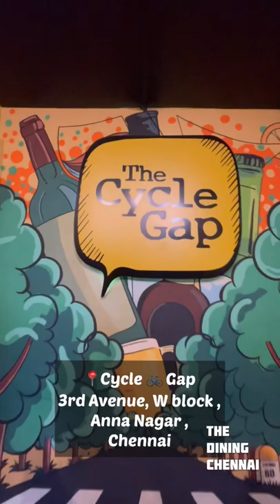🔥🍺HOTTEST RESTO BAR IN CHENNAI ⁉️⭐️ | CYCLE GAP - ANNA NAGAR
Tag your PARTY 🎉 Gang 😅🔥
We have visited for a lunch with my friends. Their ambience was Clean & Comfortable with DJ setup. Also we have ordered their signature Cocktails ü & Mocktails with some food stuffs like
1. Panner urundai
2. Mushroom bruschetta
3. Crispy fried corn
4. Honey garlic prawn
5. Schezwan lamb strips
6. Tangri kebab
7. Herb chicken tikka
8. Veg pasta cream sauce
9. Chettinad chicken curry
10. Steam rice
11. Naan
12. South keema chicken pizza
All are soo good & have their unique taste & quality . They served with perfect presentation & Hot. I personally liked
their Tangri Kebab, Herb Chicken Tikka & honey garlic prawns are soo good .It's the best in class restro bar around Anna Nagar , Chennai.& Best Weekend spot with DJ setup.
Ambience 4/5
Taste 5/5
Quality 5/5
Hygiene 4/5
History
📍Location ::Cycle Gap , 3rd Avenue, W Block , Anna Nagar , Chennai - TN